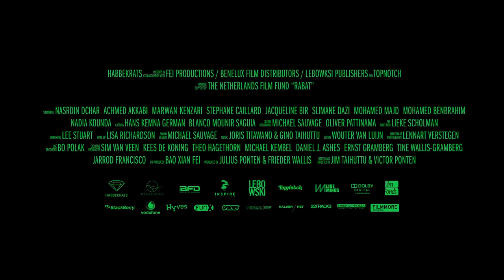Rabat - Official Trailer [HD] (NL)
Name: Rabat
Release Date: 9 juni 2011
Genre: Roadmovie
Director: Jim Taihuttu, Victor Ponten, Productie, Julius Ponten, Frieder Wallis
Script: Jim Taihttu, Victor Ponten
Starring: Nasrdin Dchar, Achmed Akkabi, Marwan Kenzari
Distribution: Benelux Film Distributors

Go also to our channel for more videos, updates, trailers and more...

And